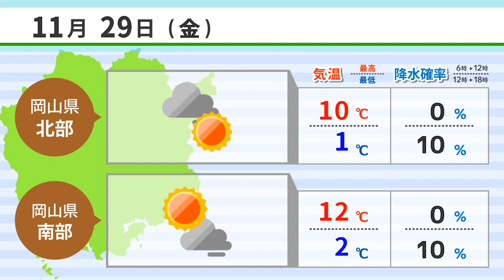【１１月２９日】後楽園アナにブルゾンさん ＡＩアナＮＥＷＳ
後楽園アナにブルゾンさん
インフルエンザ注意報発令
一面うっすら雪化粧